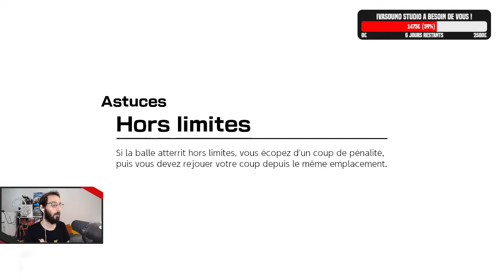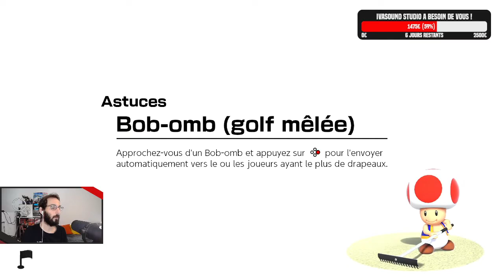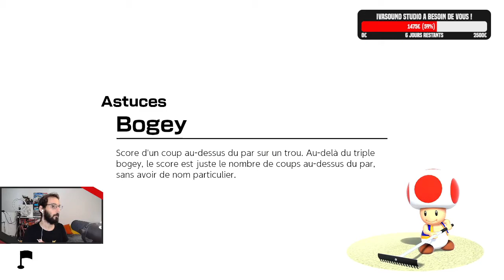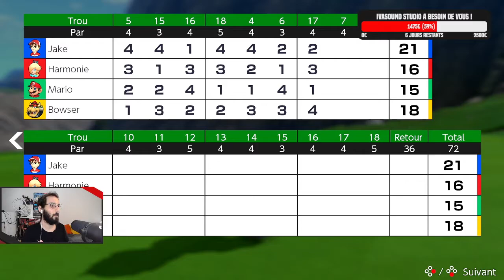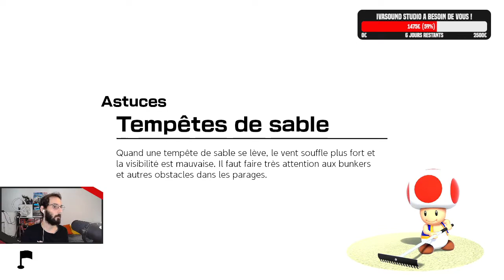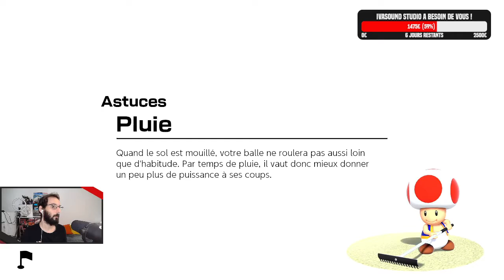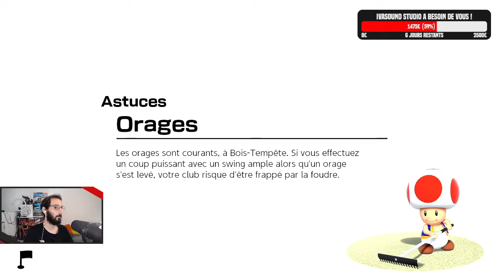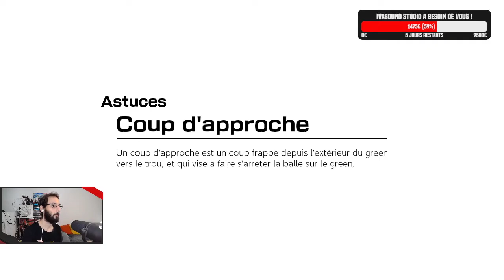Mario Golf Super Rush - 07 - Les matchs libres